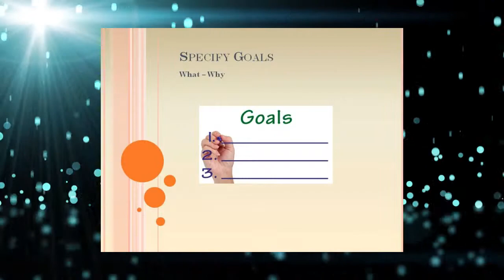Video 17 -- How to Set Political Charity Fundraiser Goals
Learn all the how to and style information in video 17 of our 30 Political Charity fundraiser video suite. How to Set Political Charity Fundraiser Goals is courtesy of SIGnaShirt Specialties Promotional Fundraisers.

View SIGnaShirt Promotional Fundraisers complimentary how to Political Charity fundraising "30 Video Suite" The perfect Political Charity profit exploding how to Political Charity fundraising information channel for your school, camp, club, team, scouts or scouting fundraising events with instructions on how to create your own custom Political Charity branded fundraiser creativity craft shirt kits, only available from

Explode your Political Charity fundraiser profits today!